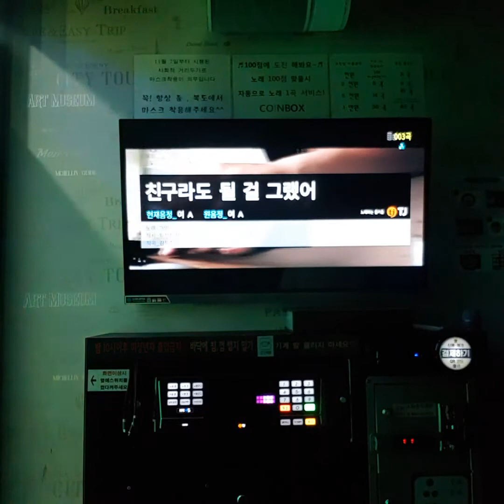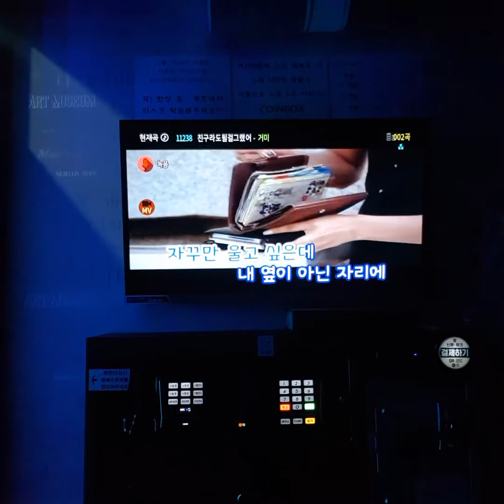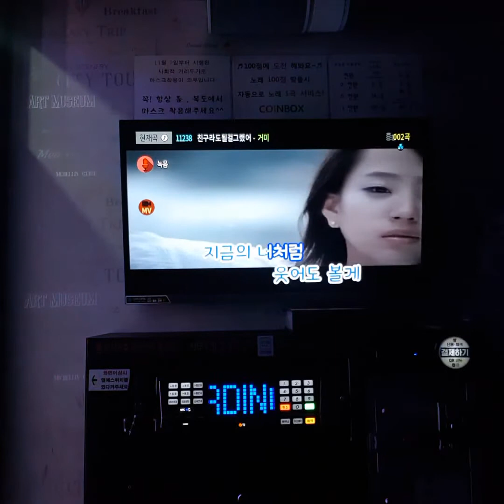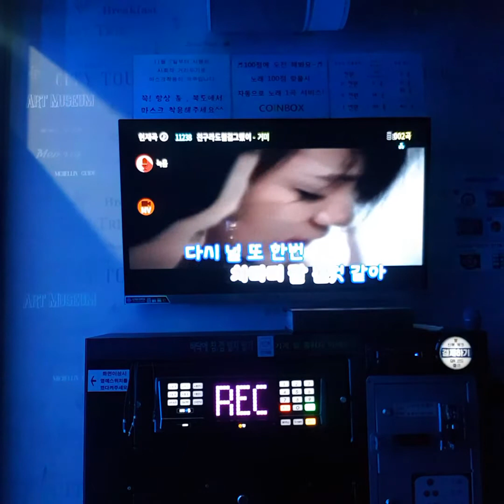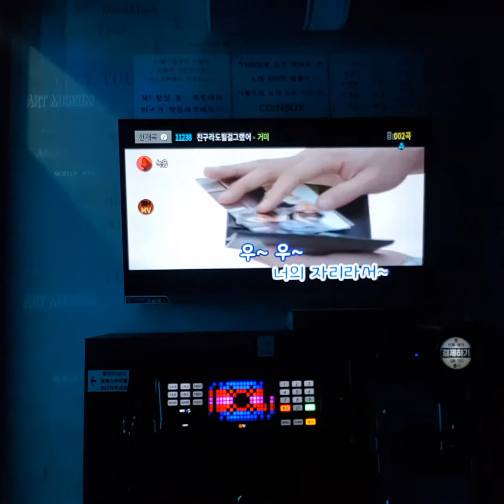일반인 남자가 부르는 친구라도 될 걸 그랬어(원곡 : 거미)